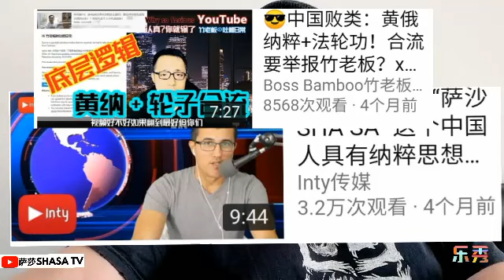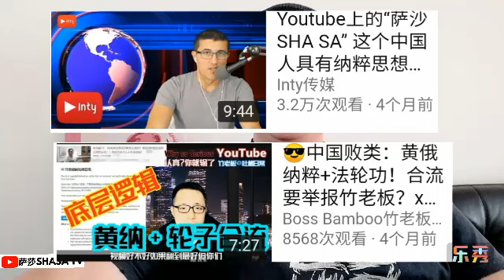郭文贵摩擦inty 竹老板 leonard inty老黑 警惕民族主义 披着羊皮的狼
第一频道：SHA SA 萨莎 Саша
第二频道：萨莎-空降兵-shasa-Саша
第三频道：萨莎-底层逻辑-shasa-Саша
第四频道：萨莎-环球频道-shasa-Саша
拍摄设备：
华为（HUAWEI )Mate 5G
编辑设备:
三星（SAMSUNG）Galaxy